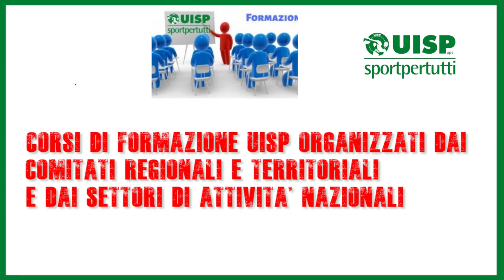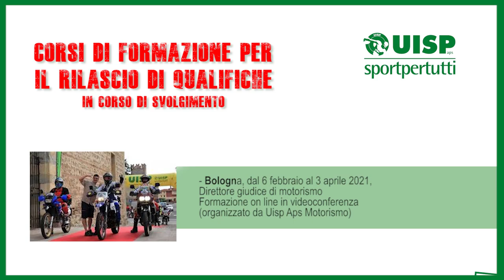Ecco il calendario dei corsi di formazione Uisp - 26marzo